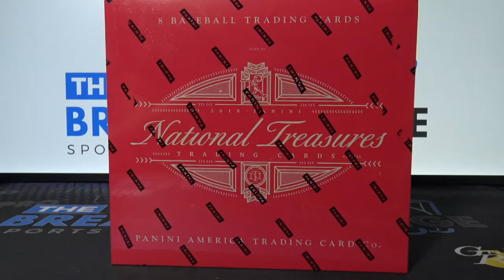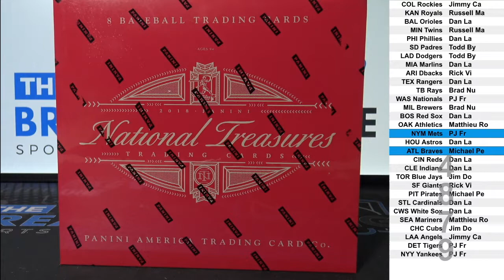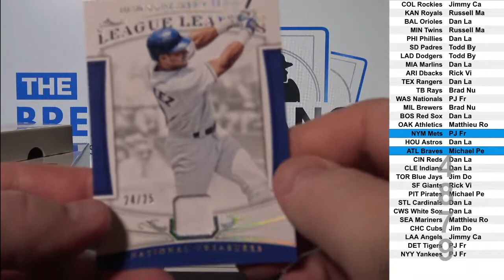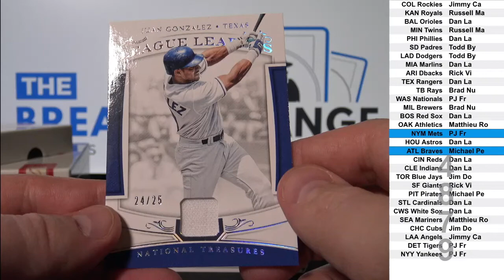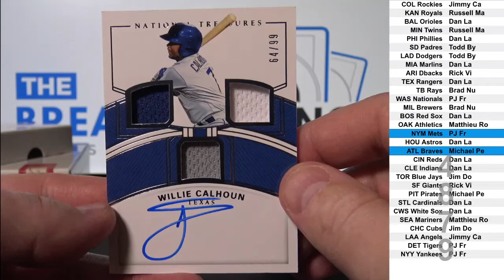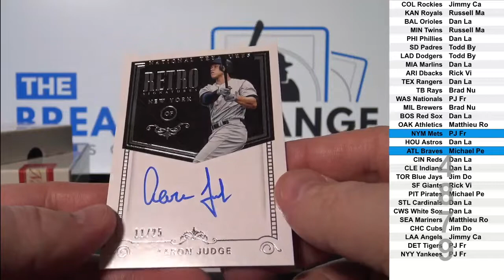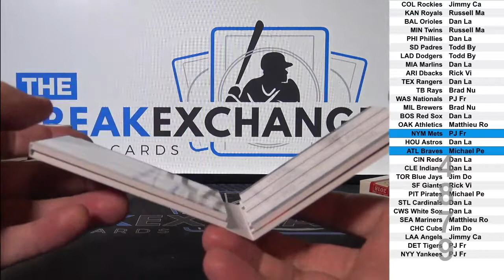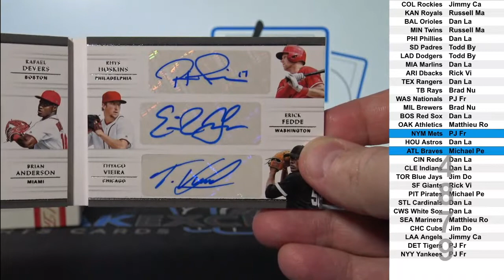2018 National Treasures Baseball 1-box break!! (Break ID: 4879)